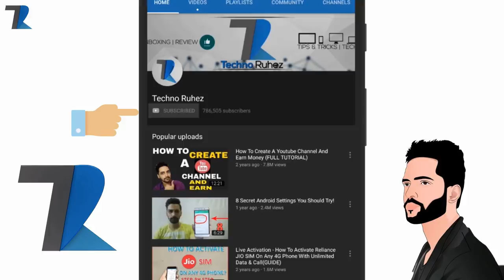Ask Ruhez - Realme Stock Android,Poco F2 Triple Cam,Max Pro M2,Mi Mix 3 India,Micromax Snap 710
Hello Dosto swagat hai aapka mere Question Answer Series me jaha mai aap logo ke sawalo ke jawaab dene ki koshish karta hu..mahine me 2 se 3 baar hum ye series late hai aur sath me fun bhi karte hai..Umeed hai aapko video pasand aayega..